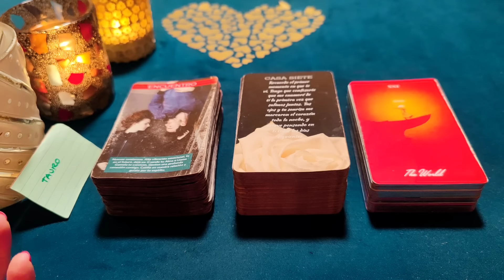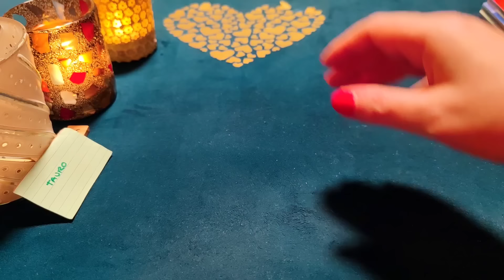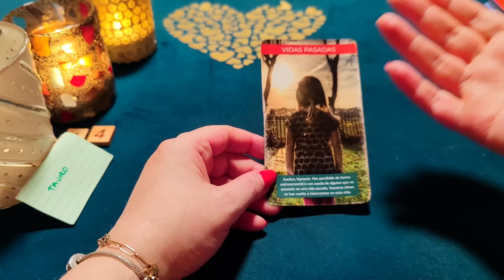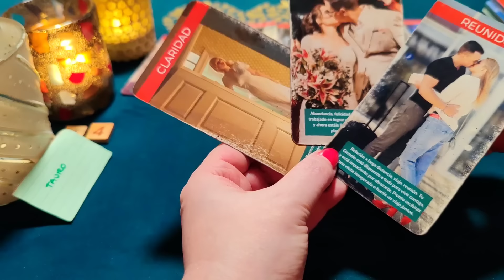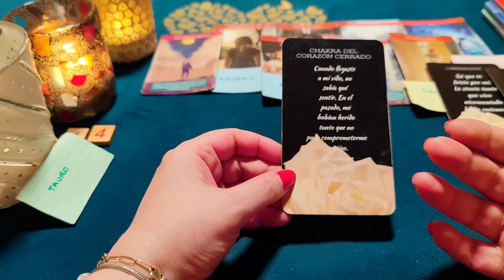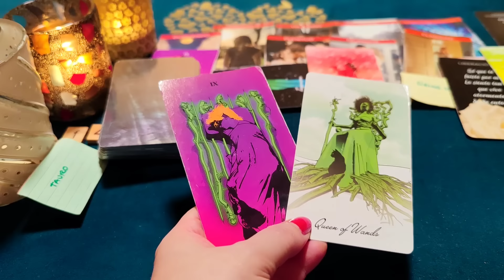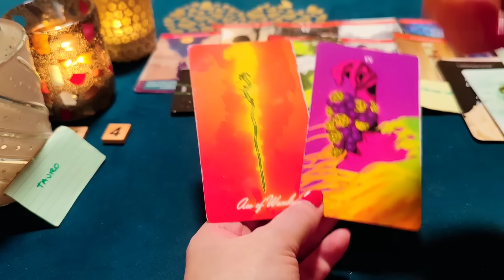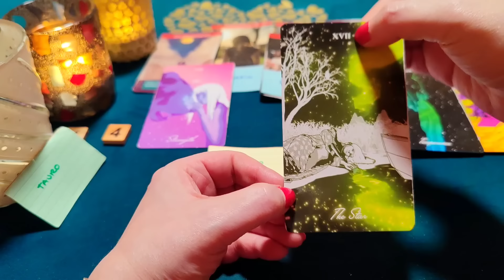TAURO ♉ QUIERO HACERTE EL AMOR DULCEMENTE, MI REINA💍‼️😱HORÓSCOPO TAURO AMOR FEBRERO 2024❤️